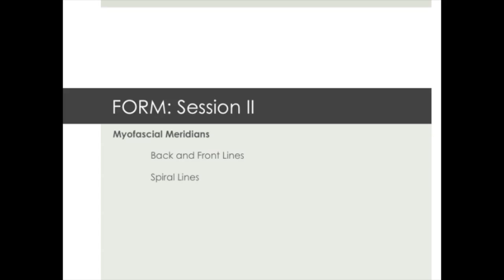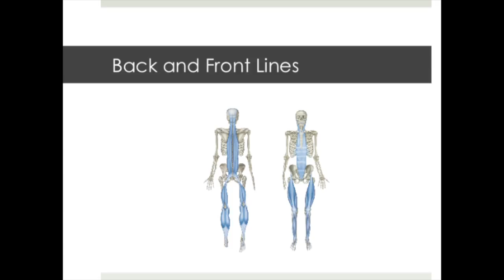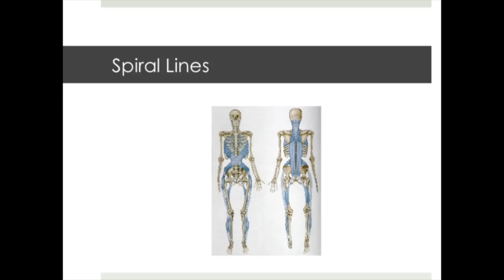Intro to FORM 2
Here is the second session of Intro to FORM. This session will provide a brief discussion of the spiral lines of the body and how they relate to the Tensegrity Repair Series and a portion of the Vijnana Yoga Standing Sereis.